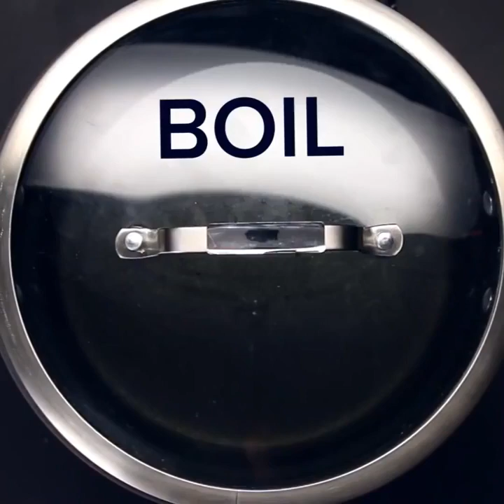Asian food, របៀបធ្វើផេតថៃឆ្ងាញ់ជាប់មាត់ How to cook one Pot Pad Thai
How to cook one Pot Pad Thai,
Ingredients:
Serves 4

- 8 oz Noodles (we used pad thai noodles, but feel free to substitute them for another type)
- 2 tbsp Sesame Oil
- 2 Eggs
- 1 Diced Chicken Breast
- 1/4 cup of Shallots
- 3/4 cup Pad Thai Sauce (we used 1/8 cup each of fish oil, rice vinegar, soy sauce, brown sugar, lime juice, and sriracha)
- 1 cup Bean Sprouts
- 1/2 cup Crushed Peanuts
- 1/4 cup Green Onions
- 1/4 cup Cilantro

Directions:
Cook noodles according to package instructions. Toss with 1 Tbsp. of sesame oil and set aside. Pour 1/2 Tbsp. of sesame oil into your pot and add two lightly beaten eggs. When the eggs are finished cooking, set aside. Pour another 1/2 Tbsp. of sesame oil into the pot and add 1 diced chicken breast. Set aside once chicken is fully cooked. Add shallots to the pot (no need for sesame oil first - there should be enough moisture leftover from cooking the chicken) and cook until lightly browned and fragrant. Then, add your noodles, eggs, and chicken back into the pot. Pour in pad thai sauce (use a pre-made mixture or make your own mixture of equal parts fish oil, rice vinegar, soy sauce, brown sugar, lime juice, and Sriracha). Top with bean sprouts, crushed peanuts, green onions, and cilantro, and stir until well blended. Dish up and garnish with extra peanuts, green onions, and cilantro. Enjoy!